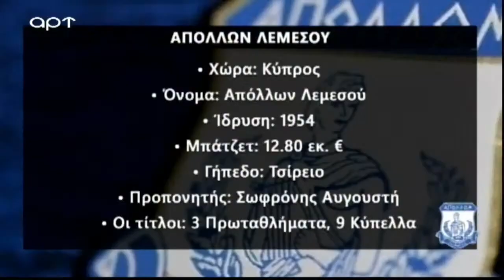Δοκάρι και Μέσα με Ραπτόπουλο-Καρατζαφέρη (31/08/20)